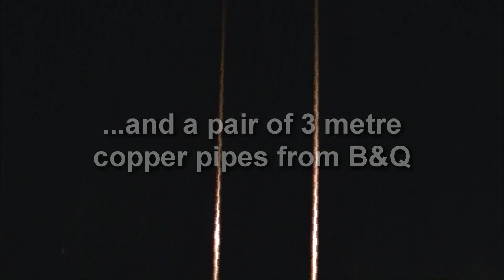Photonicinduction's 3 metre Jacob's Ladder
Paid a special visit to Photonicinduction's place, and of course he was only too happy to fetch his toys out and play.

I reckon every garden should have a 250,000 volt Jacob's Ladder towering over the neighbour's fence... don't you?

Current draw from the 240 volt mains supply was at least 60 amps. Seeing as his 15 amp variac handled 60 amps yet the 28 amp variac burnt its contact brush out (twice) it may be quite a bit higher.